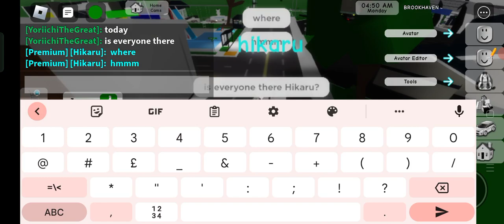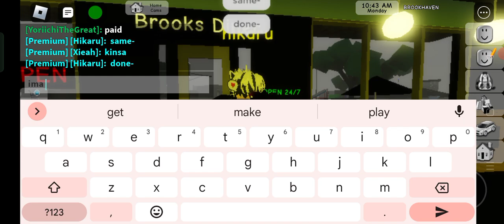ROBLOX BROOKHAVEN RP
hi guys today I played Brookhaven Rp sub and like if u enjoyed